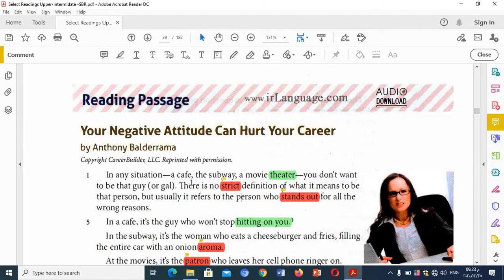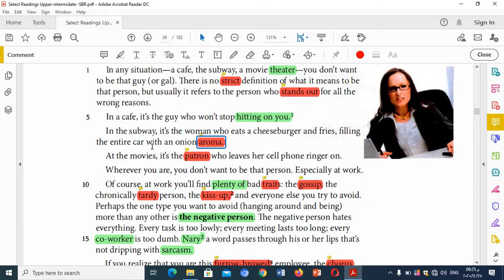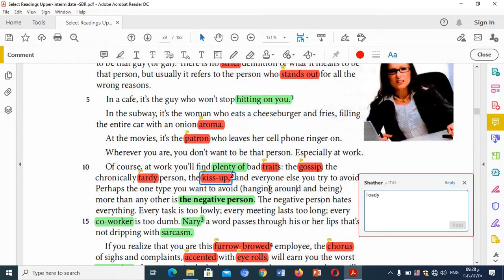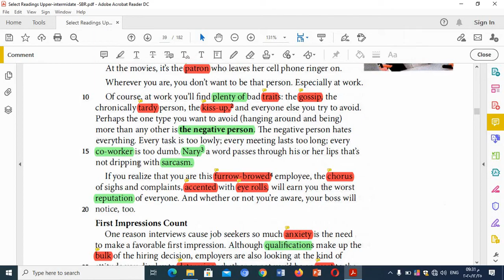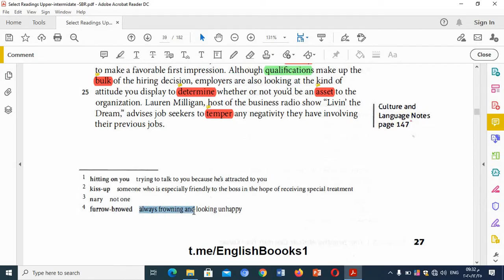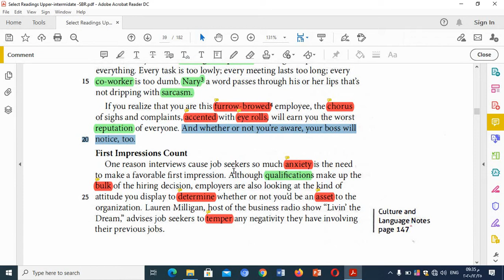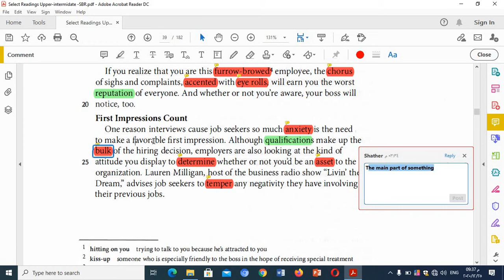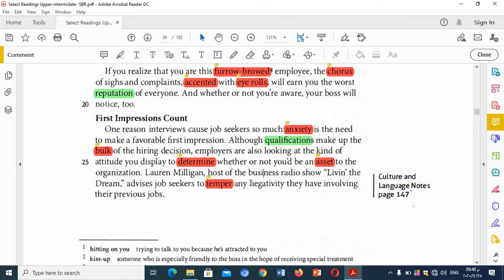Your Negative Can Hurt Your Career / Part I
شرح القطعة الثالثة لمادة القراءة المرحلة الثانية قسم اللغة الإنجليزية/ الجزء الأول